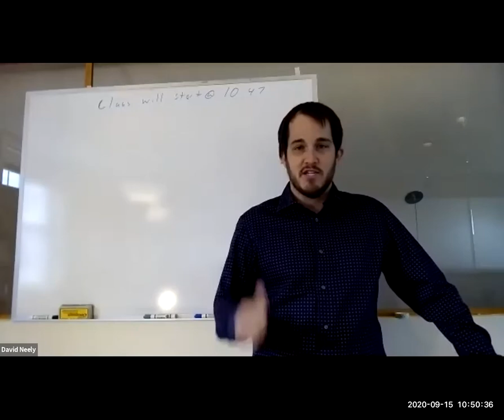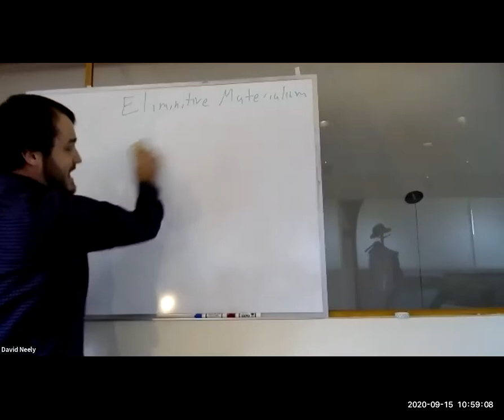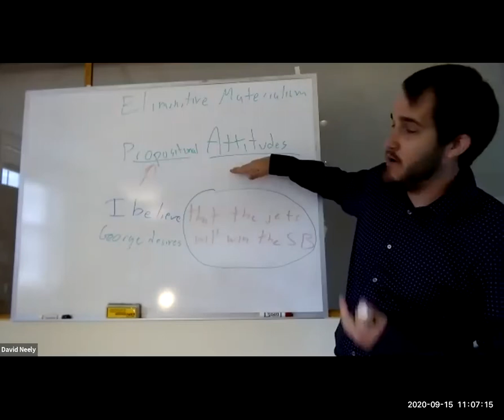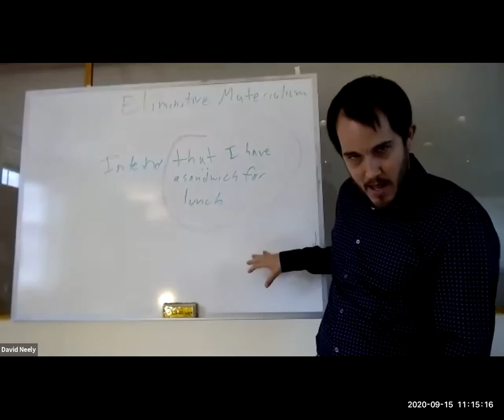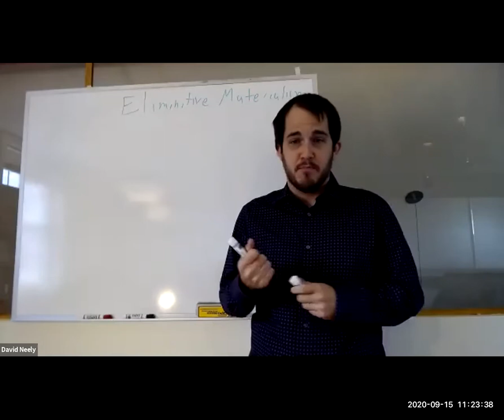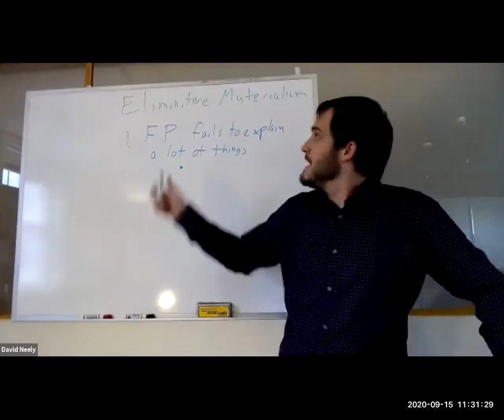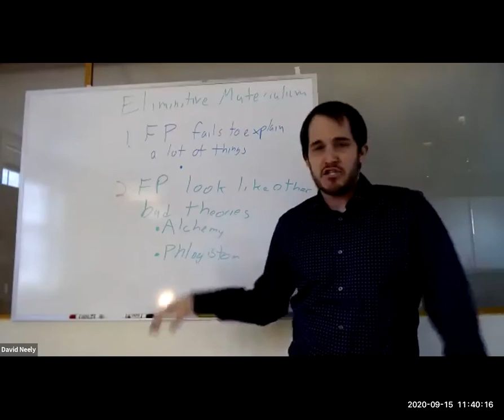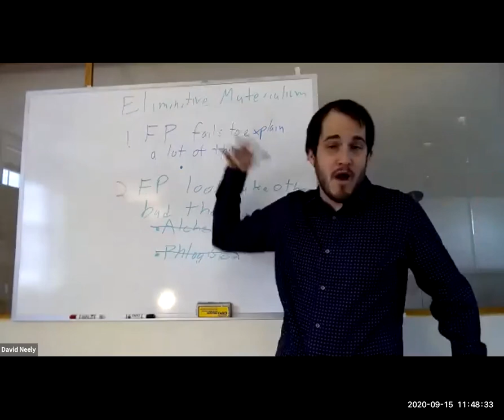Phi Psy 4 Eliminative Materialism